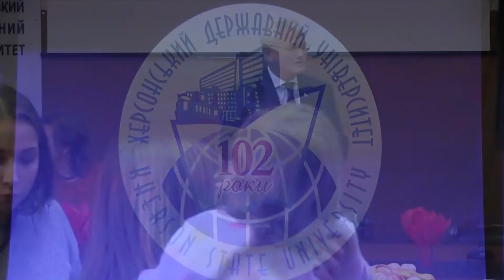Нагородження працівників ХДУ нагрудними знаками з нагоди 102 річниці від дня заснування університету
14 листопада в рамках заходів до 102-ї річниці від дня заснування Херсонського державного університету відбулося урочисте нагородження працівників вишу нагрудними знаками.

Розпочинаючи святковий захід ректор ХДУ Олександр Співаковський наголосив, що для Херсонського державного університету вкрай важливо зберігати та примножувати свої традиції. «Формувати історію сьогодні – традиція, а без традицій нема країни», – наголосив очільник вишу. Крім того, за словами Олександра Володимировича, в лютому наступного року Вчена рада ХДУ повинна затвердити брендбук, який даватиме можливість показати диверсифікацію наших факультетів, адже кожен з них має своє обличчя. Також це стосується і наших структурних підрозділів – Бериславського педагогічного коледжу та Генічеського медичного училища.

Надалі Олександр Співаковський перейшов безпосередньо до церемонії вручення нагрудних знаків ректорам різних років, проректорам, деканам, професорам. «Але це не нагорода – це фіксація статусу і створення історії», – наголосив ректор.